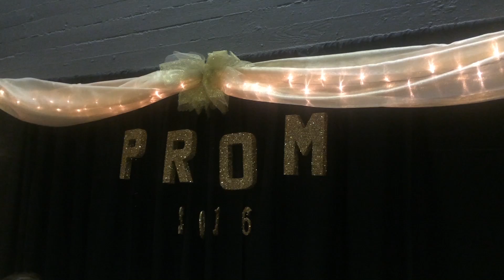Introducing Kelso grad Megan Dugger and her new robotic hand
Kelso High School senior Megan Dugger tackles college in the fall. But first, she has to master her prosthetic hand.